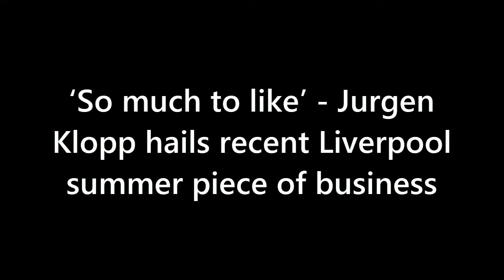‘SO MUCH TO LIKE’ - Jurgen Klopp Hails Recent Liverpool Summer Piece Of Business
Jurgen Klopp is excited to see how Harvey Elliott develops at Liverpool.

Elliott committed his future to the Reds by signing a new five-year contract.

It’s reward for the eye-catching progress the attacking midfielder has made since arriving from Fulham in 2019.

Elliott, 19, had made 22 appearances in all competitions - although that number would be more had he not suffered a devastating ankle injury last September.

But he’s looked sharp since returning this summer and made an impact when coming off the bench in the 2-2 draw at Fulham on the opening day of the season.